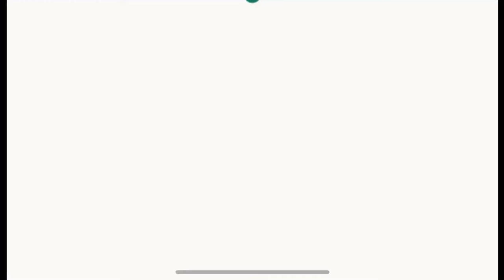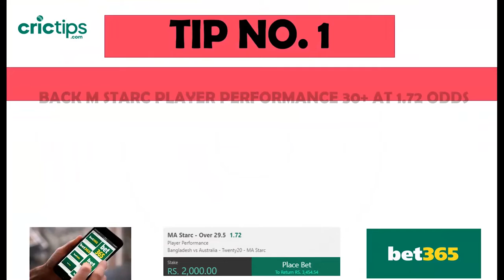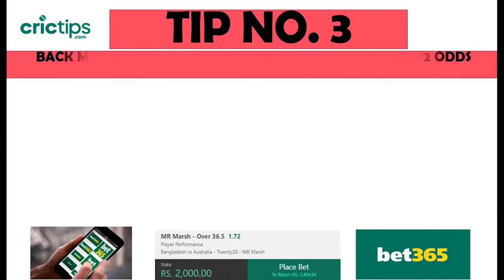Australia vs Bangladesh || AUS vs BAN 2021 || 1st T20 || Match Prediction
The Video is all about the upcoming 1st T20 of Australia vs Bangladesh Match Prediction. The  AUS vs BAN 2021 1st T20 Match will begin on the 3rd of Aug at 05:30 PM  IST.

The Top 5 Tips
00:00  -  Intro
00:52 -  TIP NO.1
01:41 -  TIP NO.2
02:37 -  TIP NO.3
03:08 -  TIP NO.4
03:38 -  TIP NO.5